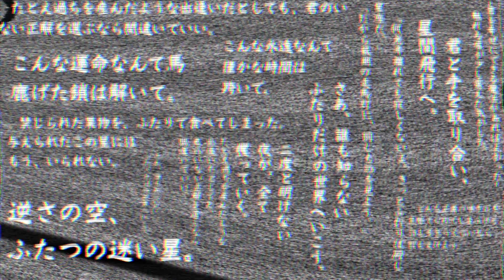プラネテス / Hayden【SynthVカバー】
Maplestyleです。

・UST：pipopa(sm40359087)
・調声：Maplestyle　@maple_style
・歌：Hayden(SynthV)